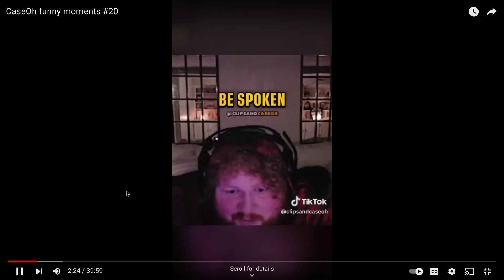5 minutes of CASEOH